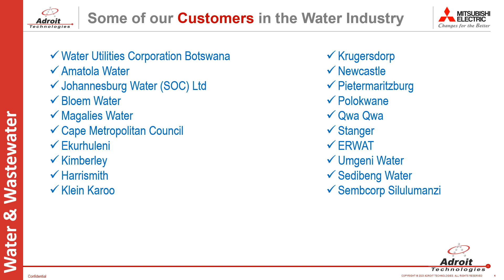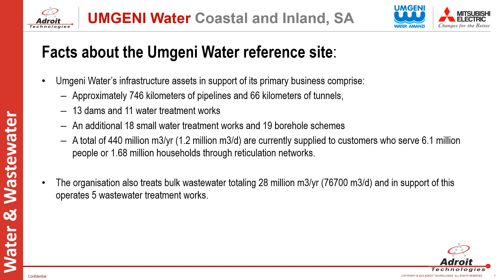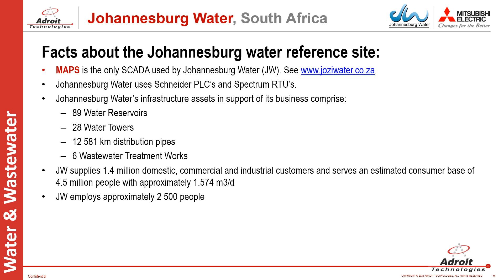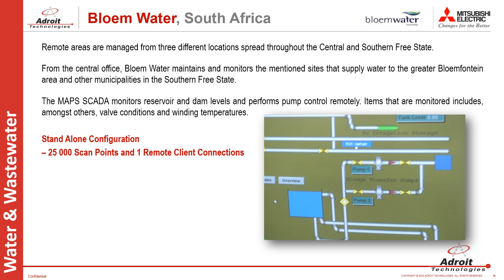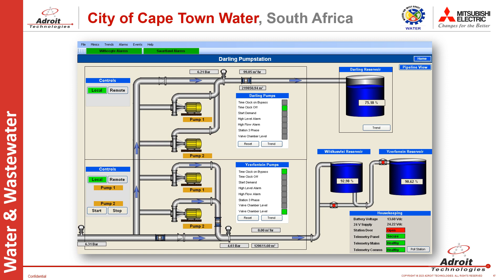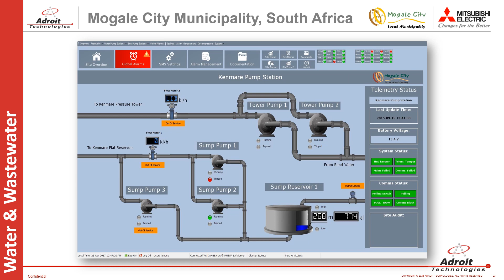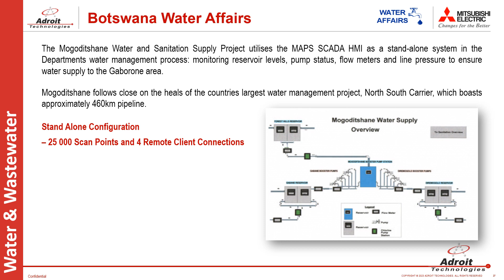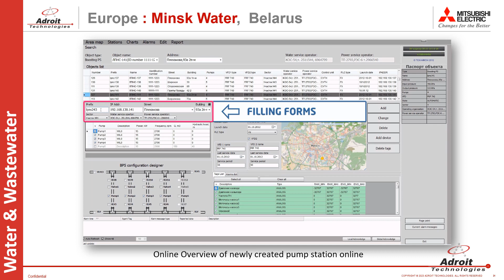Adroit Solutions in Water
The Water Sector is a vast and complex one and the Adroit SCADA is ideally suited to assist in the efficient monitoring and control of even the most complicated production plant.

The rigid and quality-driven nature of this industry is ideally suited to the Adroit SCADA/HMI product. The time-tested and proven reliability of the product sees Adroit being used by large producers to safely run these valuable and strategic assets.

The Adroit architecture and openness offer companies a unique capability of not only traditional SCADA/HMI functionality but the ability to integrate all aspects of their operations. By adopting a more holistic approach to Operations Management significant savings and operational efficiencies can be realised.

In this sector, Adroit is uniquely placed to ensure a superior quality of supply in all aspects of the operations and management of these facilities.